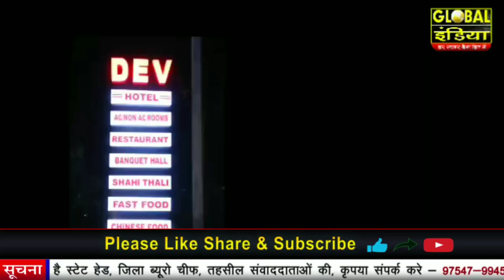धरमपुरी विधायक ने किया ध्वजारोहण, मास्क बांटे